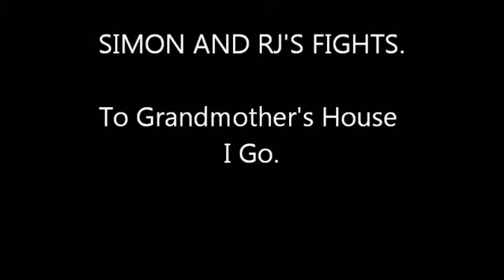Simon and R.J.'s Fights Episode #1: To Grandmother's House I Go.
This is a Episode series about two friends who get in a lot of fights.
This episode is about R.J. he is looking for his Grandmothers house and asks Simon for directions Simon claims he is smarter than R.J.